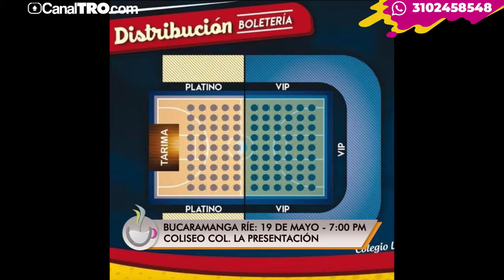Bucaramanga Ríe este 19 de mayo